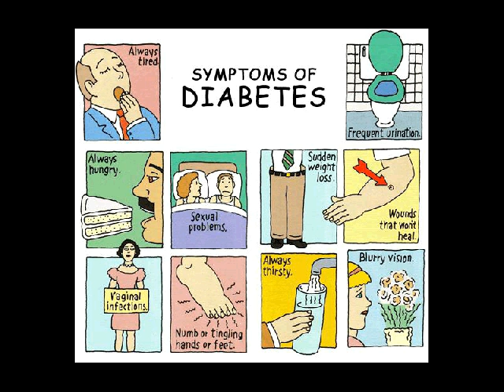diabetes gestasional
Kontak 7DE110F2